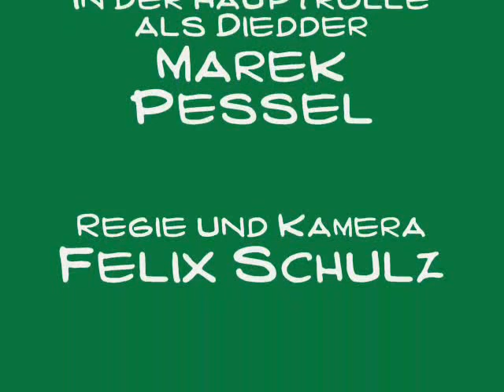Men in bloed (german)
A video about Diedder, a special agent of the men in bloed.